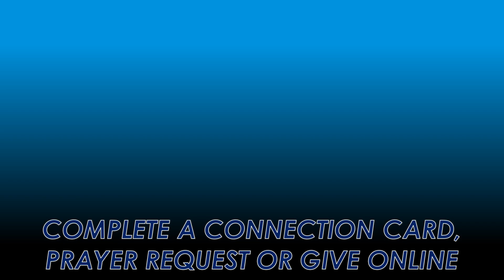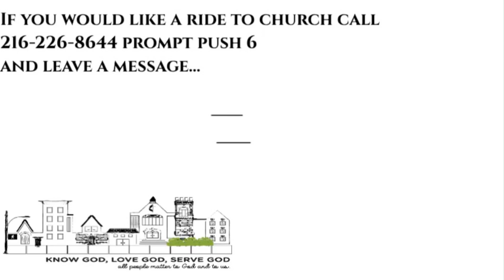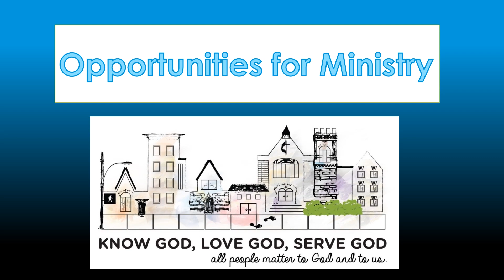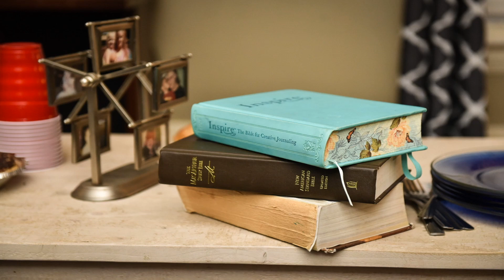4 2 23 Announcements video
Holy Week  and this is what is happening in the life of LUMC.
Holy Week Services at LUMC

Sunday, April 2: Palm Sunday services
Awakening: 8:30am
Traditional: 10:00am
Impact: 10:00am
Kids Easter Egg Hunt: 11:15am

Thursday, April 6: Maundy Thursday service at 7:00pm

Friday, April 7: Good Friday service at 7:00pm

Sunday, April 9: Easter Sunday services
Community Sunrise Service at Lakewood Park: 6:30am
Awakening: 8:30am
Traditional: 10:00am